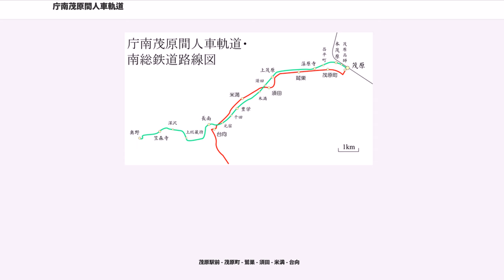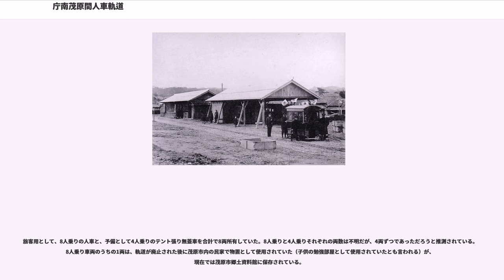庁南茂原間人車軌道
庁南茂原間人車軌道（ちょうなんもばらかんじんしゃきどう）は、千葉県長生郡茂原町（現・茂原市）・庁南町（現・長南町）に、1909年（明治42年）から1926年（大正15年）まで存在した人車軌道である。千葉県によって敷設され、庁南町で生産される叺筵や米などの輸送を中心に、旅客の輸送も行なっていた。

なお、名称が一定しておらず、茂原庁南間軌道、茂原・長南間人車軌道、千葉県営軌道庁南線などといった名称で呼ばれることもある。本項目での記事名は『千葉県統計資料 大正11年』『同 大正12年』などに拠った。また、後述するように千葉県は敷設こそしたが運行・経営には関わっておらず、実務は庁南茂原間人車軌道運輸車両組合が行なっていた。同組合についても本項目で記述する。

1908年（明治41年）に千葉県知事に就任した有吉忠一は、県内の交通量が増加しているにもかかわらず道路改修が進まないことから鉄道の有効性をとなえ、県による敷設を計画する。その計画の一つとして、長南と茂原との間に軌道が敷設されることになった。この背景には、長南周辺で多く生産されていた叺筵は戦地での弾薬等運搬に使用される軍需品であったため、軍事面での要請があったとも言われている。これらの事情もあってか、建設において鉄道連隊の助力があったほか、資材は陸軍省からの借用品であった。こうして、1909年（明治42年）10月に茂原駅前 - 台向間が開通する。なお、当時の日本において軌道の建設は軌道条例（後の軌道法）に基づく特許が必要であったが、この軌道に関しては特許が取得されていない。どのような法解釈によってこの状態が成立したのか詳細は不明だが、軌道条例に関する法律の適用が緩やかで、県知事許可によって軌道の敷設が認められていた時代があったのではないかという推測もある。この後有吉は宮崎県知事に就任するがここにも軌道条例によらない住吉村営人車軌道が開業することになる。

開通した軌道において、補修は県の土木出張所によって行なわれていたが、運営は地元に新しく組織された運輸車両組合によって行なわれた。同組合は、名誉職である組合長は荷主の中から選ばれたが、基本的には人車の押し夫によって構成されており、組合員の平均的な月収は12円（貨物用トロッコを1回押すごとに30銭の歩合制であった）であったという。また、組合の他に荷主が自家用のトロッコと使用人を使って荷物の運搬をすることもしばしばあり、これは組合の邪魔にならないように主に夜間行なわれた。

1913年（大正2年）には台向から庁南町の町外れである地蔵町まで軌道が延長される。この延長区間は貨物輸送のみが行なわれていた。

開業当初は貨物輸送・旅客輸送ともに好調であったが、1921年（大正10年）から長南にも乗合自動車が運行されるようになり、また、叺筵の輸送をトラックに切り換えるよう軍が求めるなど、自動車交通が台頭してくるようになったため軌道の必要性は低下。1924年（大正13年）ごろに旅客輸送が廃止され、1925年（大正14年）には貨物輸送も廃止されて長南茂原間人車軌道運輸車両組合は解散。公共交通としての軌道はその運行を終了した。

組合解散後も、荷主による自家用トロッコは軌道を使用していたが、1926年（大正15年）になると、線路が破損して交通上危険になったうえ、陸軍からレールの返還要求も起きたため、千葉県により線路が撤去され人車軌道は完全に消滅した。

なお、軌道廃止後の1930年（昭和5年）に、かつての軌道路線に平行する形で南総鉄道が開通したが、これも1939年（昭和14年）に廃止された。

旅客輸送は午前中に3往復、午後に3往復の計6往復が運行されていた。ただし、沿線にある称念寺の十夜法要や長福寿寺の川施餓鬼、鷲山寺の開山忌、笠森寺の縁日などの日には加えて臨時便を運行していた。茂原駅前-台向間の所要時間は約50分。ただし、台向方面行きは登り坂のため茂原方面行きよりもやや時間がかかる傾向があった。

貨物輸送は晴天時のみの運行で、全盛期は30人あまりの押し夫によって1日数十台が運行された。

以上、『千葉県統計書』による。1916年-1920年に関しては「軌道条例に依らない路線のため」という理由で掲載されていない。貨物輸送量の単位が一定しないのは原典のまま。

茂原駅前 - 茂原町 - 鷲巣 - 須田 - 米満 - 台向

各停留場...